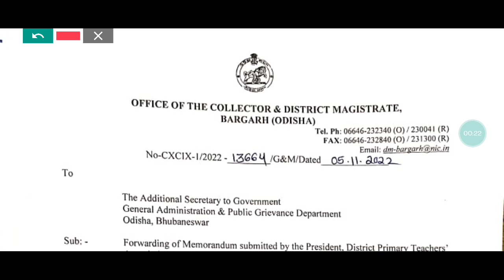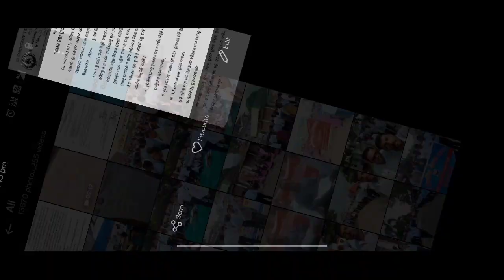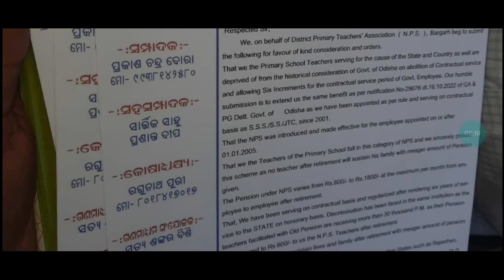ମୁଣ୍ଡ ଖରାପ ରାଳୀ ପୁରା || ମହା ଆନ୍ଦୋଳନ ପାଇଁ ତାରିଖ ଘୋଷଣା || ଥରିଲା ଓଡ଼ିଶା || କମ୍ପିଲା ବରଗଡ଼ ଓ ଦେବଗଡ଼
ମୁଣ୍ଡ ଖରାପ ରାଳୀ ପୁରା || ମହା ଆନ୍ଦୋଳନ ପାଇଁ ତାରିଖ ଘୋଷଣା || ଥରିଲା ଓଡ଼ିଶା || କମ୍ପିଲା ବରଗଡ଼ ଓ ଦେବଗଡ଼ ||@jsmstudylines

2800 GP ଦେବା ପାଇଁ Finance dept ଚିଠି ଲେଖିଲା school and mass education department କୁ || good new  JT | @JSM STUDY LINES
କନିଷ୍ଠ ଶିକ୍ଷକଙ୍କ ପାଇଁ ଏକ ବିଶେଷ ସୂଚନା || most important updates ଜାଣି ନିଅନ୍ତୁ || must watch this video ||@JSM STUDY LINES

ଶିକ୍ଷକଙ୍କ ଚୁକ୍ତିଭିତ୍ତିକ ପ୍ରଥା ଉଚ୍ଛେଦ ପାଇଁ ମିଳିଲା ସବୁଜ ସଂକେତ || ଭି କେ ପଣ୍ଡିଆନ ଡକାଇଲେ କ୍ୟାବିନେଟ୍ ||

JTC/ Primary Teacher ମାନଙ୍କୁ ନିୟମିତ କରିବା ପାଇଁ ଆସିଲା important updates || ୬ ଟି increment ପାଈଁ update || @JSM STUDY LINES
ଓଡ଼ିଶା ରୁ ଉଠିଲା ଠିକା ପ୍ରଥା || ଏଣିକି ୩ ବର୍ଷରେ ହେବ ରେଗୁଲାର ||  ୬ ଟି increment  ପାଇବେ || 6 yr count ||
ଠିକା ପ୍ରଥା ସମ୍ପୂର୍ଣ୍ଣ ଉଚ୍ଛେଦ ହେବ || abolition of contractual service from odisha || ଶୁଣନ୍ତୁ ଏହି ଅଡିଓ